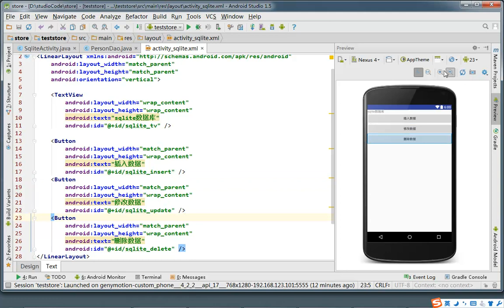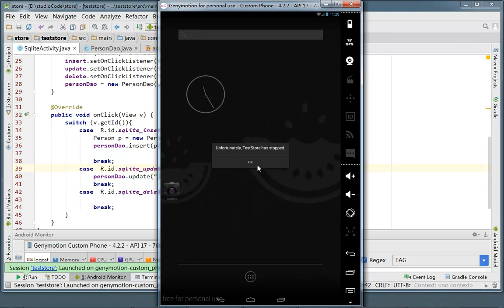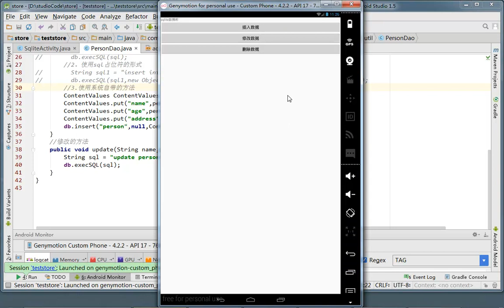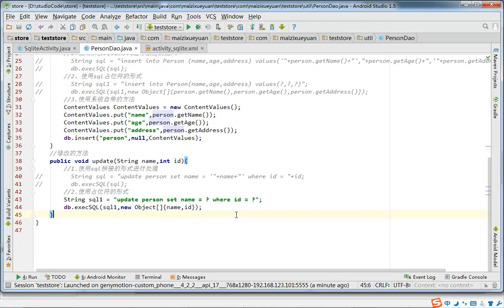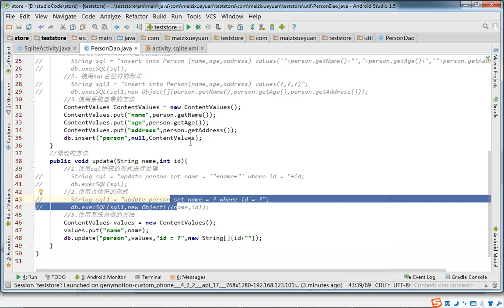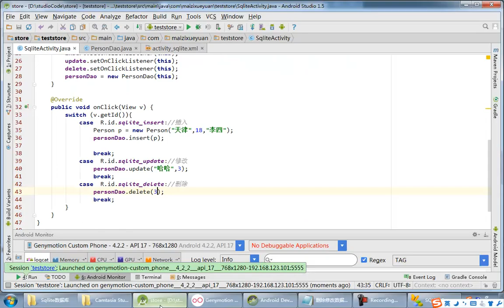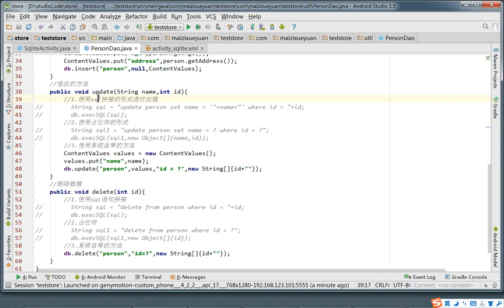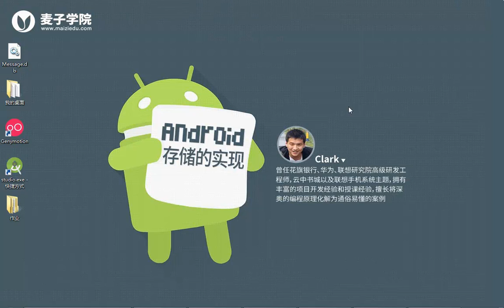Android数据存储基础9 Sqlite数据库之修改和删除